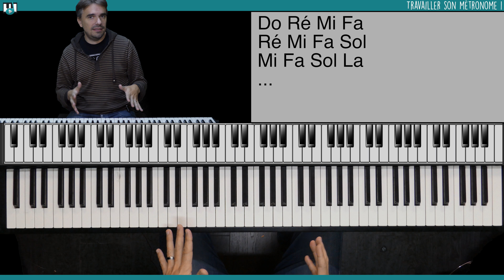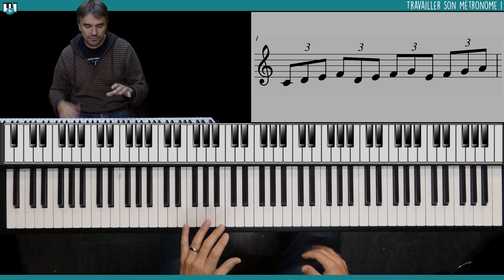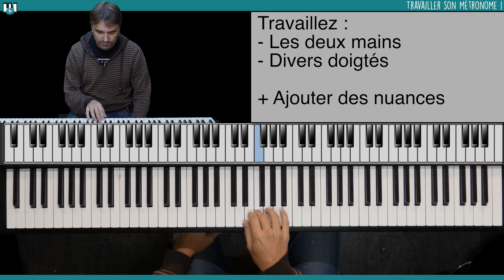Comment Travailler EFFICACEMENT au METRONOME ? C'est facile [PIANO FACILE]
Dans ce pack :
- 1 livre d'Histoire à raconter avec un ukulélé
- 1 ou 2 livres de comptines à jouer à l'ukulélé

► Découvrez comment jouer au métronome au piano
►► Pour tous niveaux

Titre : Travailler EFFICACEMENT au METRONOME [PIANO FACILE]